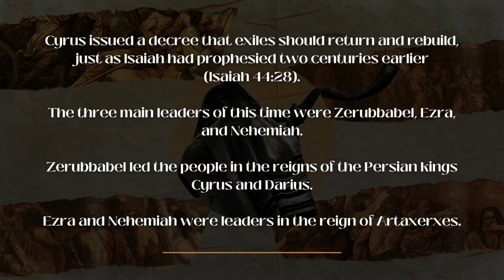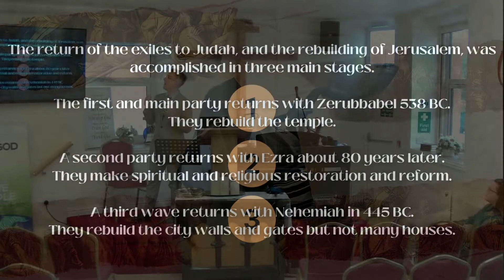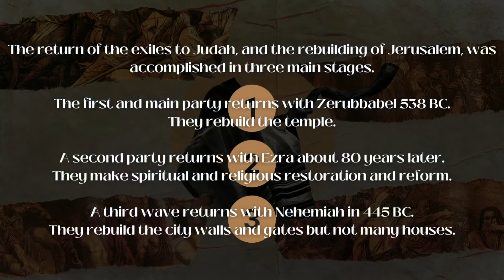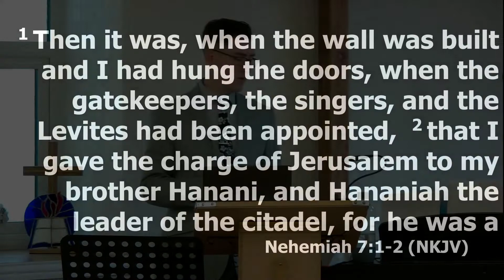Exiles: The Power Of Repentance